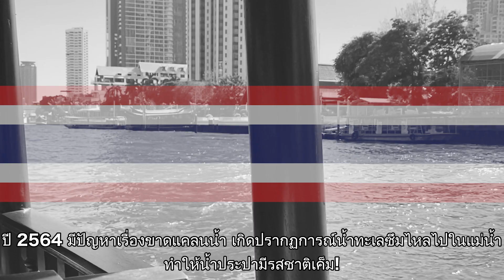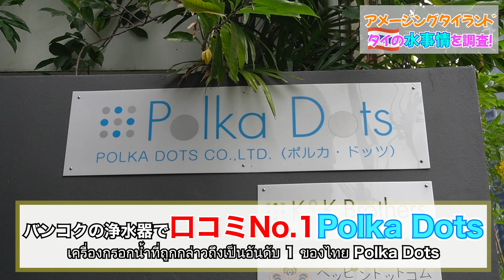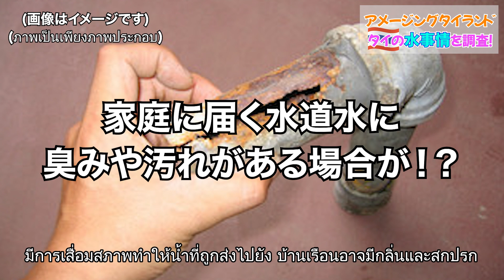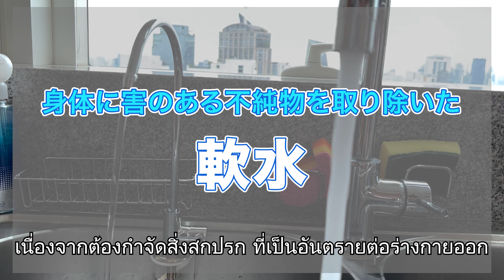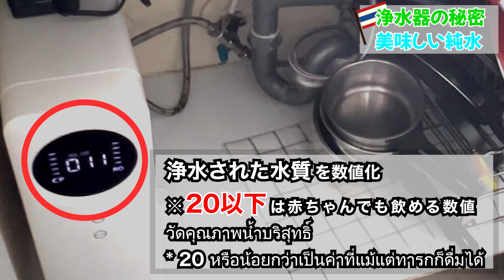飲料水から魚！？タイの水事情を調査した結果【危険・情報】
「タイ・バンコクの観光情報サイト管理人ぷくこが、タイ旅行に役立つグルメ、ショッピング、美容、観光について、ぷくらー（代理リポーター）と一緒にお届け！」

タイのお水事情について調査！
Polka Dotsさん協力のもと、浄水器の利便性をリポートします！

【商品情報】
・最新タンクレス浄水器
(交換後のもの)
レンタル料:月額990バーツ(約3,540円)
※税込、フィルター交換費用込み
フィルター交換:半年に1回

・旧型浄水器
(交換前のもの)
レンタル料:月額900バーツ(約3,220円)
フィルター交換:3ヶ月に1回

・新世代タンクレス浄水器
(浄水前の不純物の数値も分かるもの)
レンタル料:月額1,300バーツ(約4,600円)
フィルター交換:4ヶ月に1回

ぷくことは？

【スタッフ】
ぷくらー（ぷくこ代理リポーター）
　こま　　タイ在住４年目
カメラマン・編集　Kさん　タイ在住４年目